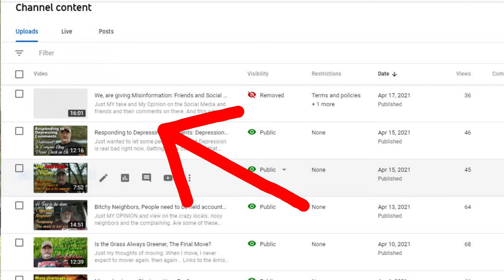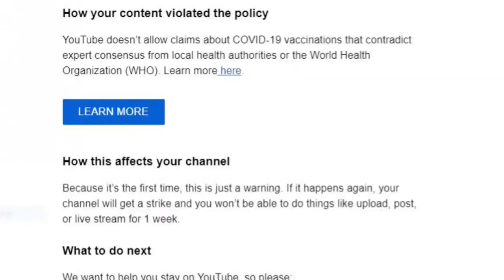Another Video Bites the Dust! Where to go from here?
Another video was taken down. And it wasn't even one of my better ones that they have left up. Is it worth making these videos?

I see so many other YouTubeers saying way more, and more controversial videos and they are monetized, get thousands of views in minutes,  making money and they dont get theirs taken down.  Makes you wonder.